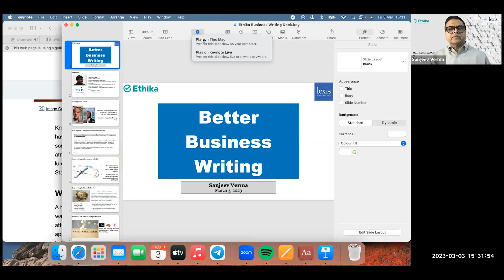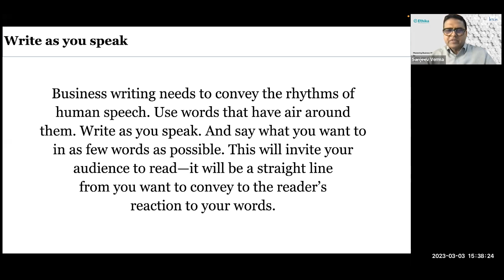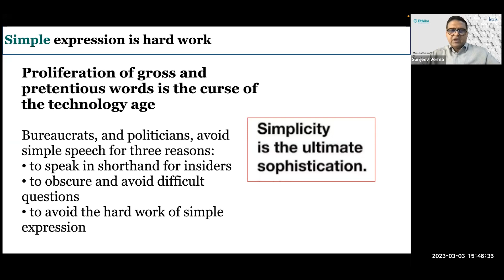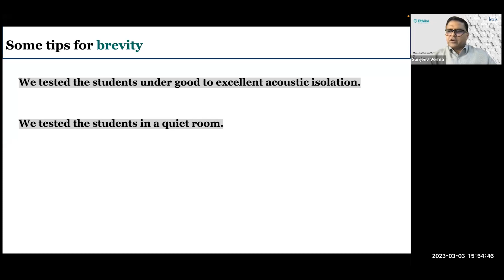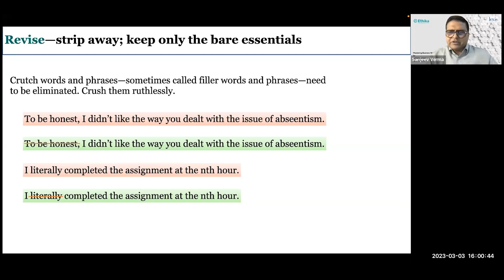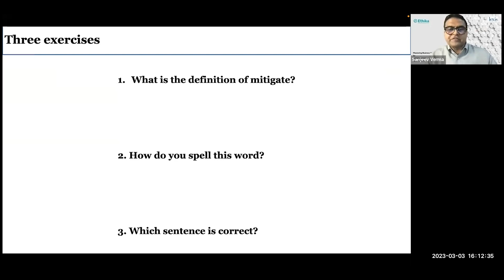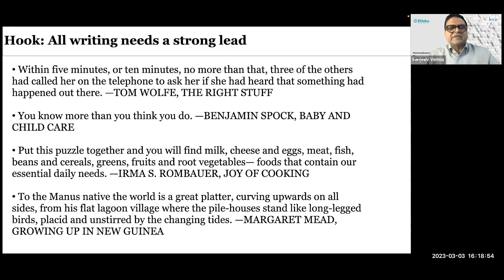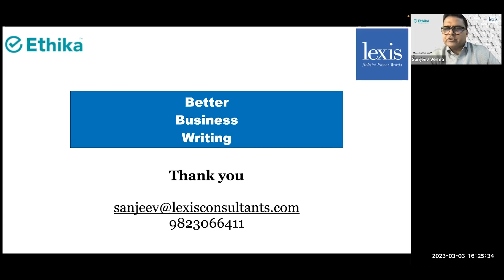Mastering Business Writing: Essential Tips and Techniques for Effective Communication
Writing is an essential part of communication in the corporate world. Whether it's emails, reports, memos, or presentations, effective business writing can make a significant impact on the success of an organization. Our upcoming webinar, "Mastering Business Writing: Essential Tips and Techniques for Effective Communication," is designed to help employees enhance their business writing skills and improve communication within the workplace.

In this webinar, participants will learn the essential tips and techniques required to master business writing. The session will cover various aspects of business writing, including grammar and punctuation, sentence structure, tone and style, and effective communication. The webinar will be conducted by Sanjeev Verma, an experienced writing expert who has years of experience in the corporate world and can provide practical insights into how to write effectively.

Here are the five key takeaways that participants can expect from the webinar:

1. Understand the importance of clear and concise writing in the workplace.
2. Learn how to tailor your writing to your audience and purpose.
3. Discover techniques for improving your writing style and tone.
5. Receive practical tips for editing and proofreading your work to ensure accuracy and clarity.

In summary, this webinar is ideal for anyone who wants to improve their business writing skills, enhance communication within their workplace, and develop a professional writing style. Participants will come away with practical tips and strategies that they can immediately implement in their writing, helping them to communicate more effectively and increase their impact in the workplace.